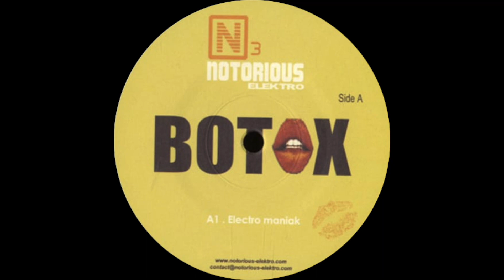Botox - Electro Is Alive [NOTO003] (2005)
Botox – Electromaniak EP

Label : Notorious Elektro – NOTO003
Format : Vinyle, 12", EP
Pays : France
Sortie : 30 oct. 2005
Genre : Electronic
Style : Electro